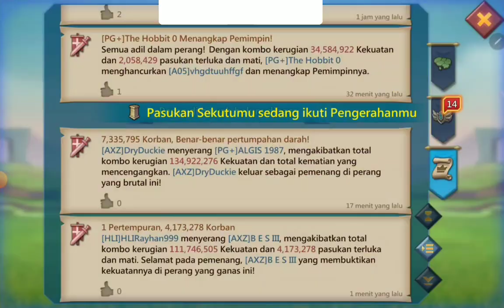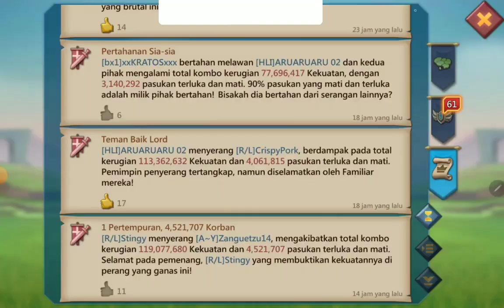Cari daging yang segar segar dah - HLI Lords Mobile